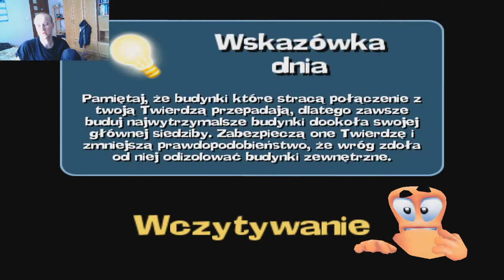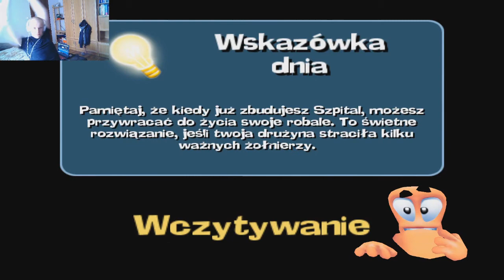Worms Forts #12 Może czas na jakiś bardziej oryginalny tytuł?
"Worms Forts: Under Siege" to strategiczna gra turowa z serii "Worms", która łączy w sobie charakterystyczny humor i stylizowany na kreskówkowy świat z elementami budowania zamków. Poniżej znajdziesz opis tej gry:
Gra "Worms Forts: Under Siege" utrzymuje charakterystyczny styl serii "Worms", gdzie gracze kontrolują drużynę małych robaków, walczących ze sobą za pomocą różnorodnych broni i umiejętności. Tym razem jednak, elementy budowania zamków dodają nowy wymiar strategiczny do rozgrywki.
Nowością w tej części jest możliwość konstruowania zamków na planszy. Gracze mogą budować obronne wieże, mury, pomosty i inne struktury, aby zabezpieczyć swoje pozycje przed atakami przeciwników. To wprowadza element taktyczny, gdzie oprócz umiejętnego zarządzania postaciami, ważne jest także planowanie i budowanie obronnych struktur.
Pomimo wprowadzenia nowego elementu w postaci budowy zamków, gra utrzymuje tradycyjną rozgrywkę "Worms". Gracze nadal używają różnorodnych broni, takich jak granaty, bazooki czy owce wybuchowe, aby eliminować przeciwników. Humorystyczne efekty i nieliniowe trajektorie broni pozostają charakterystycznymi cechami serii.
"Worms Forts: Under Siege" oferuje różnorodne tryby gry, w tym tryb kampanii, gdzie gracze zdobywają nowe zamki i tereny, oraz tryb wieloosobowy, gdzie mogą rywalizować z innymi graczami w budowaniu zamków i eliminowaniu przeciwników.
Podobnie jak w innych grach z serii "Worms", "Worms Forts: Under Siege" utrzymuje charakterystyczny humor. Dialogi i animacje postaci są pełne żartów i absurdalnych sytuacji, co sprawia, że gra jest zabawna i przyjemna.
"Worms Forts: Under Siege" to innowacyjna odmiana klasycznej formuły "Worms", która dodaje element budowy zamków, jednocześnie zachowując charakterystyczną dla serii humorystyczną atmosferę. To idealna propozycja dla fanów gier turowych i miłośników kultowych robaków z serii "Worms".
"Worms Forts: Under Siege" to gra, która kontynuuje tradycję strategicznych zabaw z charakterystycznymi robaczkami, jednocześnie wprowadzając nowe elementy, które urozmaicają doświadczenie. Oto więcej informacji na temat tej gry:
Najbardziej rewolucyjnym elementem w "Worms Forts" jest możliwość konstruowania zamków. Gracze muszą rozważnie decydować, gdzie umieścić mury, baszty i inne elementy obronne, aby skutecznie chronić swoją bazę. Ta nowość dodaje strategiczną głębię do gry, ponieważ skuteczna obrona jest równie istotna, co umiejętność eliminacji przeciwników.
Tryb kampanii przenosi graczy przez różnorodne misje, z których każda stawia przed nimi unikalne zadania.

Worms Forts: Oblężenie – to kolejna gra strategiczna ze słynnej serii, tym razem w klimatach starożytnych i średniowiecznych oraz ze zmienionym modelem rozgrywki

                                                                    Pozdrawiam, Geodetix